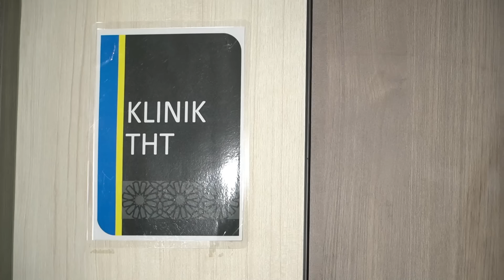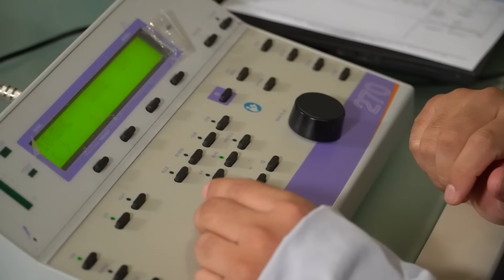TOMPEL SAKIT ‼️ LEIKA BAWA KE DOKTER THT || RS UII